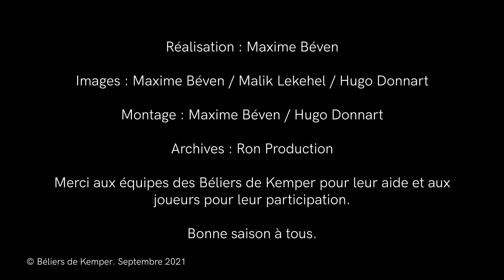BÉLIERS DE KEMPER - LE GRAND RETOUR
Samedi 23 octobre a eu lieu le premier match de championnat à domicile des Béliers de Kemper. A cette occasion, les supporters ont découvert en avant-première la vidéo de présentation.
C'est à votre tour de la découvrir !

🎥 B20 Production